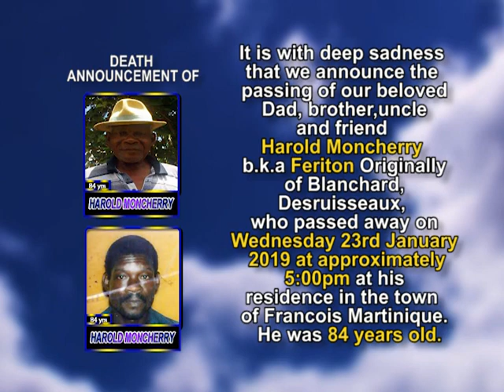Harold Moncherry short